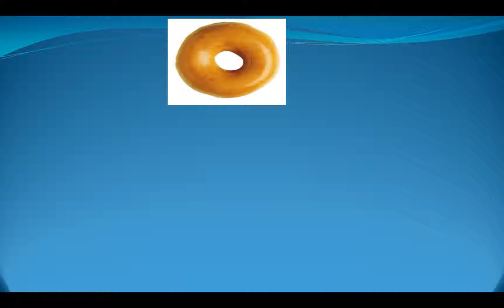MINECRAFT CREATIVE BUILDING episode 2 part 2 MINI MINECART RIDE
this series in a building series whe i build virtually anything that comes to my mind so if you want i will pick a coment from the coment section and build what you want me to build.